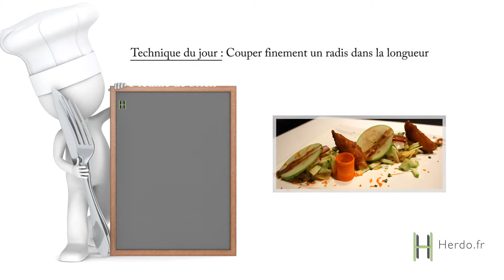Samoussas de camembert aux pommes : couper finement un radis dans la longueur : Épisode 4/7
Technique du jour : Couper finement un radis (dans la longueur)

Pour couper finement un radis dans la longueur, on utilise un couteau bien aiguisé. On coupe ensuite le radis dans la longueur, en restant prudent car comme le radis est petit, vous vous exposez facilement à une coupure. Faire 3 ou 4 tranches pour la recette.